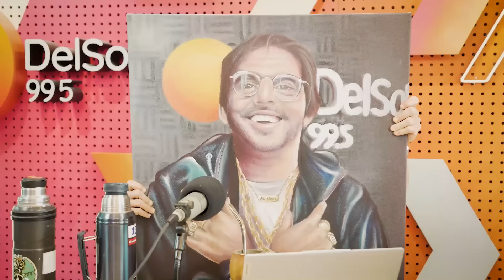LaMesa | PROGRAMA COMPLETO | 27/9/2024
Arrancamos el programa con el Masita, el hincha de Peñarol que usa el recurso de hablar fuera del teléfono mejor que Darwin Desbocatti. Además debatimos sobre aplausos y en el Equipo Galáctico volvimos a peñarolizar el programa.

00:00 - La Charla
35:21 - Bloque 2
57:57 - Sobremesa
1:17:44 - Equipo Galáctico